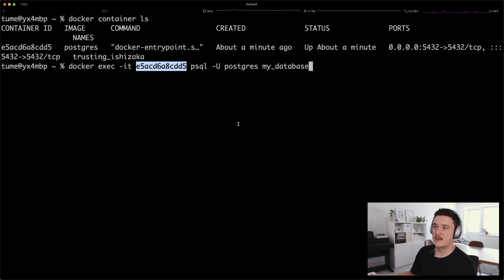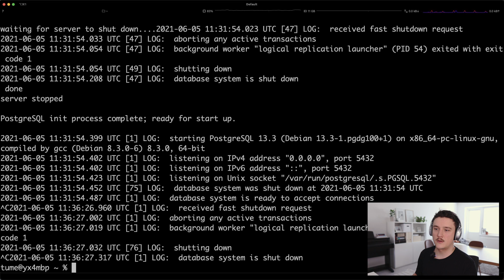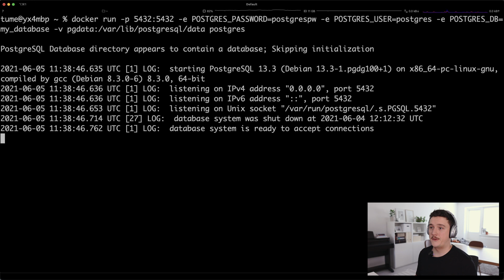How to setup PostgreSQL Database unbelievably Fast & Easy! (w/ Docker)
In this video you learn how to setup PostgreSQL database. We will initialise fresh Postgres database in just under 2 minutes using Docker. Using PostgreSQL database with Docker is great way to store your application data.

Headphones I use

Timestamps
00:00 What is this video about
00:11 Setup PostgreSQL database with docker
01:02 Connecting to the database (using docker exec & psql)
02:09 How to presist the data in the database